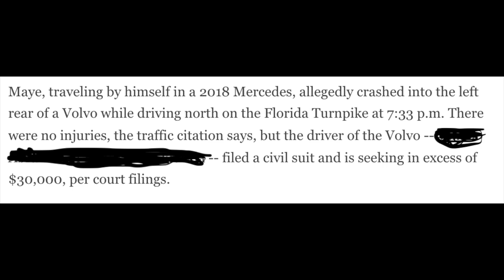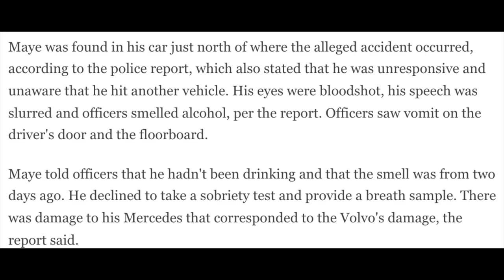NY JETS Safety Marcus Maye Charged With DUI & Leaving The Scene/ What Does It Mean?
Equipment:
GoPro Hero 8
K&F Concept Tripod

Follow Bean on Social media!

Or you can follow my cross country travels as I live Full Time in an RV to take my kids on every Roller Coaster in the USA!

One Ride at a Time~~